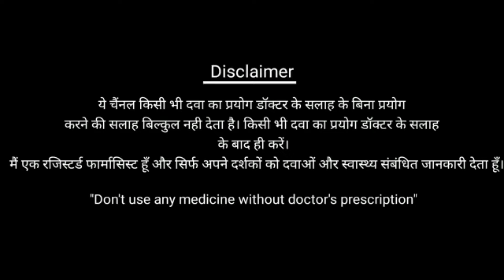प्रेगनेंसी में लूज मोशन की दवा.. Pregnency me losemotion ki dava..